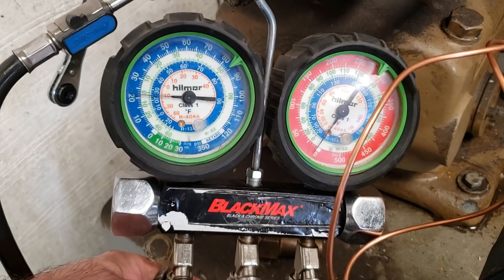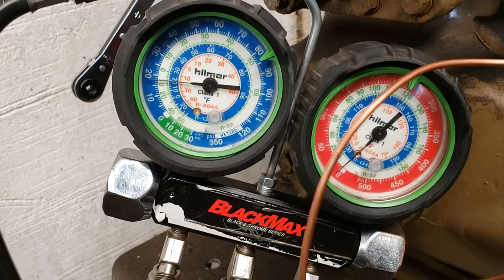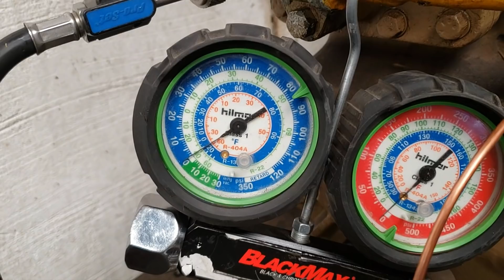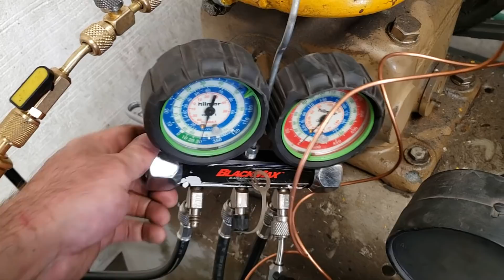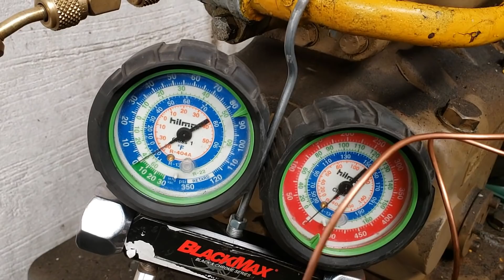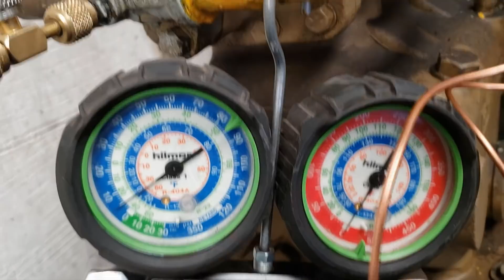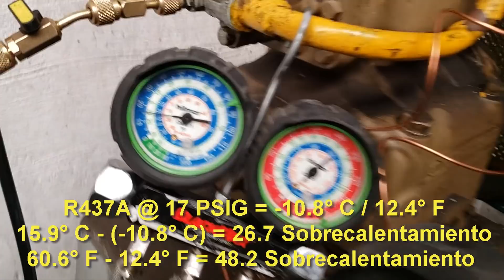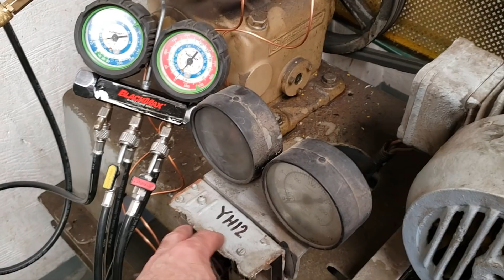"El Compresor Se Esta Congelando"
Volví devuelta al compresor abierto el día siguiente para ver que habia pasado que se escarchaba todo el compresor. Encontre que fallo el solenoide mas otras problemas.